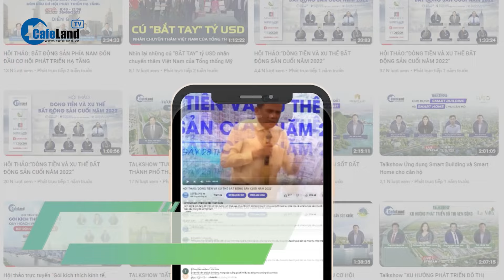Tái diễn tai nạn trên cao tốc, Thủ tướng yêu cầu TRUY TRÁCH NHIỆM | CafeLand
Tái diễn tai nạn trên cao tốc, Thủ tướng yêu cầu TRUY TRÁCH NHIỆM

Thời gian qua, các vụ tai nạn đặc biệt nghiêm trọng liên tiếp xảy ra trên cao tốc Cam Lộ - La Sơn - Hòa Liên, làm chết và bị thương nhiều người. Vụ việc gần nhất vào tối 10/3 khiến 2 vợ chồng sắp cưới thiệt mạng.
Ngay khi nhận tin, Thủ tướng đã chỉ đạo gửi lời thăm hỏi và chia buồn sâu sắc tới gia đình nạn nhân tử vong; yêu cầu lãnh đạo tỉnh Thừa Thiên Huế và công an tới hiện trường để khắc phục hậu quả.
Thủ tướng yêu cầu Chủ tịch UBND tỉnh Thừa Thiên Huế chỉ đạo cứu chữa người bị nạn, hạn chế thấp nhất các tổn thất về người và tài sản của người dân; tổ chức thăm hỏi, hỗ trợ động viên gia đình các nạn nhân tử vong.